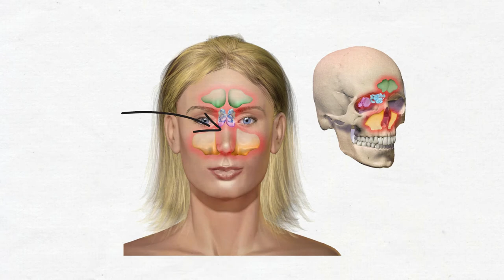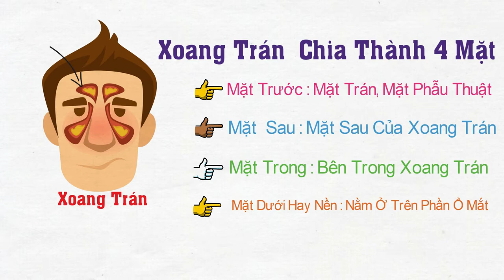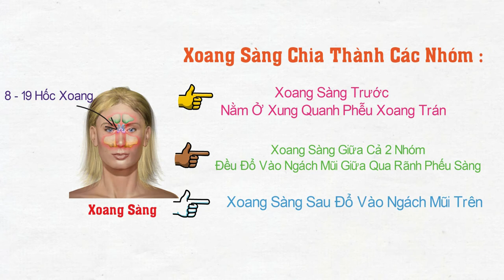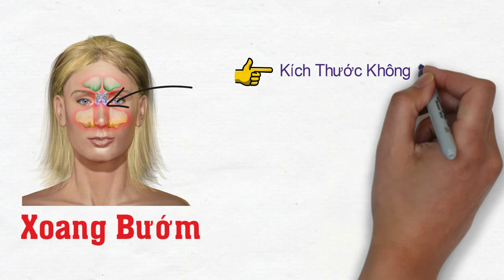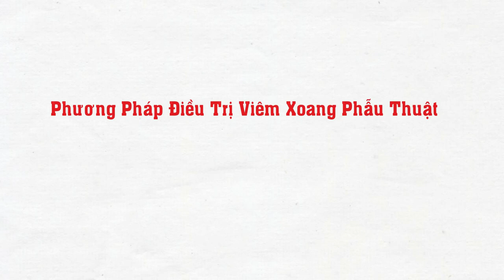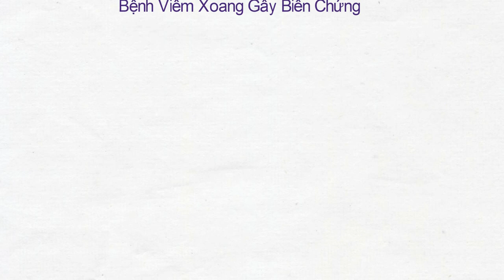Bệnh viêm xoang là gì? Triệu chứng và Dấu hiệu | Giải thích đơn giản dễ hiểu - #042